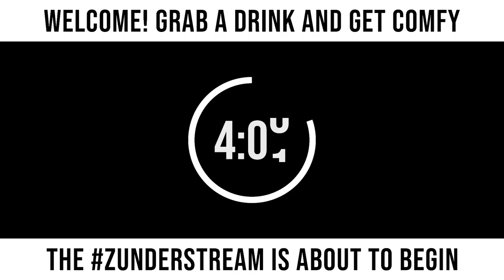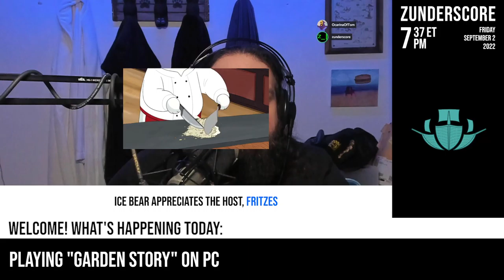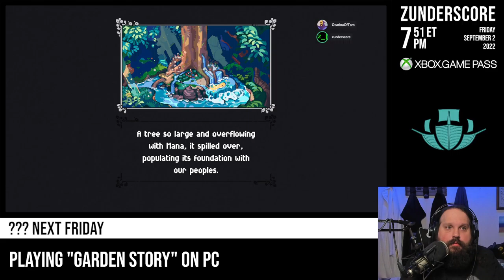zunderstream Show Archive - 2022-09-02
🎬: "Vegging out or 🍆-ing it up? WHO KNOWS XboxGamePass | !merch !youpick !fleet zunderstream"